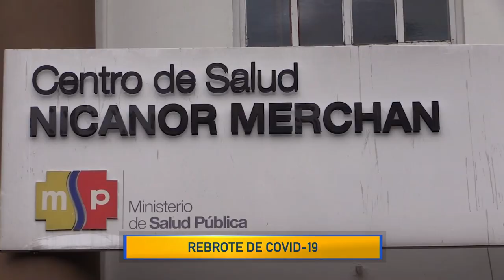UCSG NOTICIAS PRIMERA EMISIÓN - ENTREVISTA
Situación Sanitaria

▶ Entrevista para UCSG Noticias: Santiago Carrasco - Presidente de las Federaciones Unidas de Profesionales de la Salud de Ecuador (FUPSE)